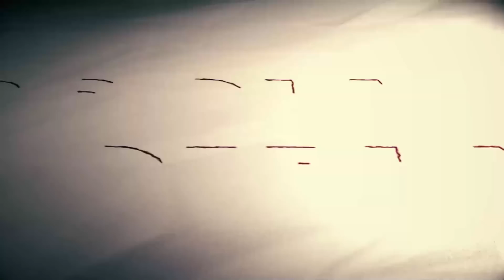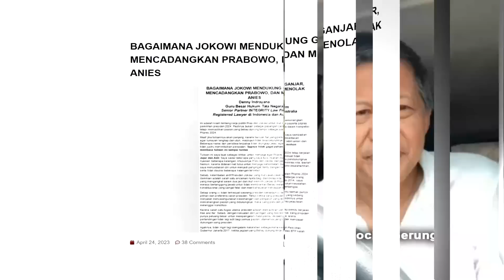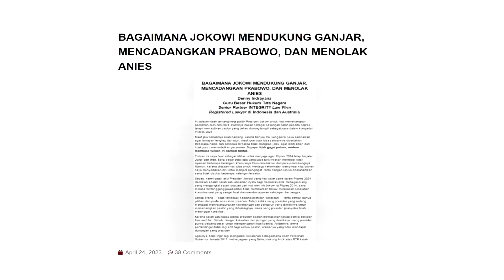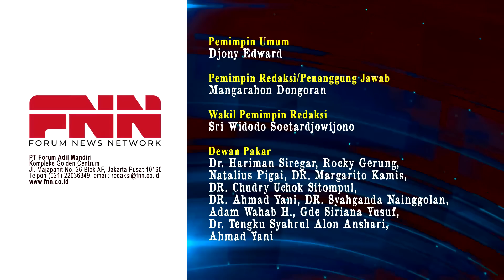SKENARIONYA DIBONGKAR HABIS DENNY INDRAYANA. JOKOWI MEMANG BUKAN NEGARAWAN